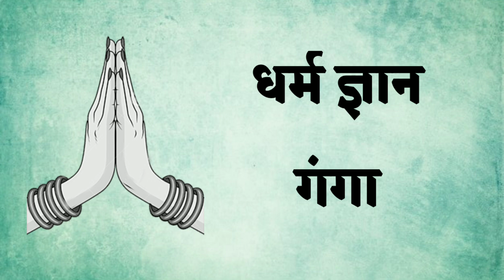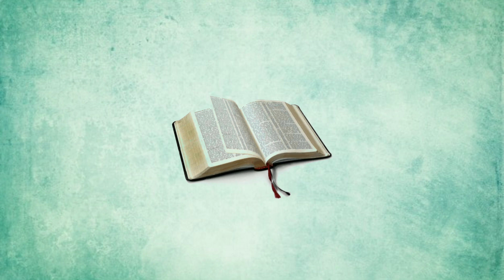मृत्यु के बाद गरुड़ पुराण का पाठ क्यों होता है !गरुड़ पुराण में मृत्यु के बाद आत्मा कहा रहती है !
garud puran
garud puran mrityu ke baad kyu sunayi jati hai
garun puran facts
garud puran ki baate
garun puran ke upay
garud puran ka path kyon karaya jaata hai
garud puran paath
garud puran ke anusar marane ke baad kya hota hai
mrutyu ke baad milne waali sazaaye